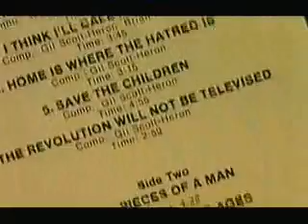J. Dilla - It's your world (Gil Scott-Heron)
R.I.P. J. Dilla, Scott-Heron & MLK, Jr.